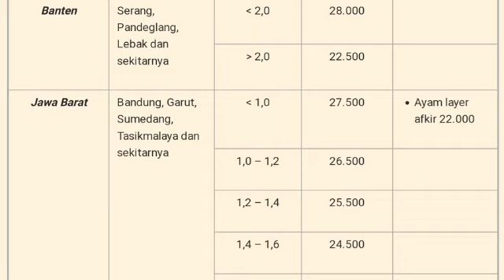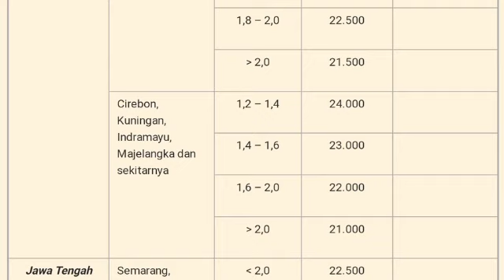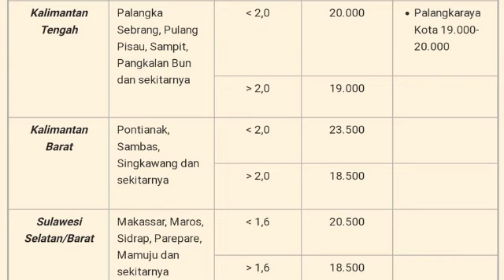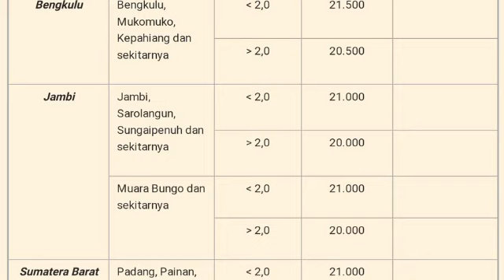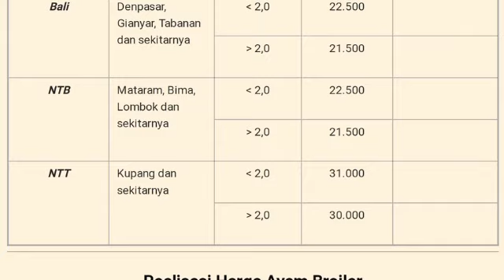Harga Ayam Broiler Hari Ini Sabtu 26 Agustus 2023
Daftar Harga ayam broiler hari ini Sabtu 26 Agustus 2023, pada konten ini saya menampilkan daftar harga ayam broiler hari ini seindonesia, harga ayam potong ini hanya sebagai referensi bagi peternak ayam pedaging atau pemelihara ayam, harga ayam broiler juga meliputi harga ayam broiler sebali dan harga ayam perbutir.

1. Kumpulan cara ternak ayam broiler
2. Kumpulan cara ternak ayam kampung